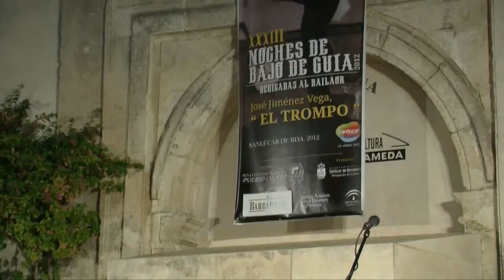Noches de Bajo de Guía "Lola Sanlúcar"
Lola Sanlúcar canta en la XXXIII edición de las Noches de Bajo de guía. Trabajo realizado por la Escuela Taller TDT de Sanlúcar de Barrameda del módulo de imagen y sonido.
Ángela Quintero
María Palacios
Damián Molinares
Joaquín Bustillo
Cristina Suárez
Caridad Fernnandez